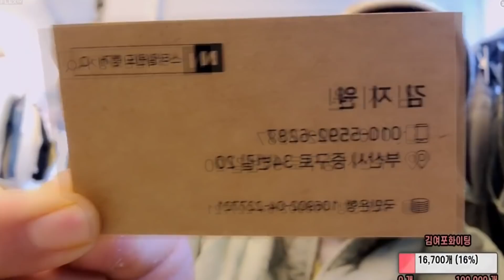제발 나를 찾지마라~